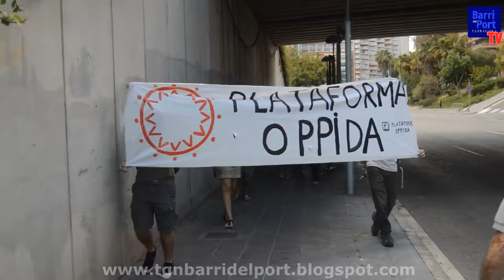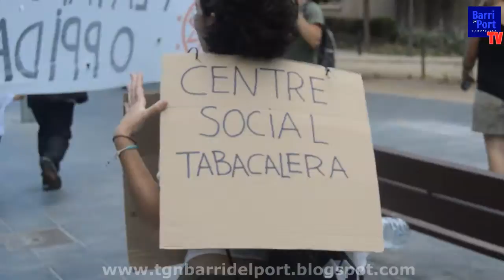Plataforma Oppida es presenta amb batucada de Tympanum i Engrescats a la Tabacalera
La plataforma Oppida, una entitat nascuda recentment i que agrupa associacions i particulars, vol ocupar-se de decidir com i per a què ocupar-ne un espai a la Tabacalera, i ja té fins i tot redactat un projecte d'un Espai Veïnal Autogestionat. Aquest dissabte 18 de juny ha fet una marxa de batucada fins a la Tabacalera, a la Part Baixa, amb Tympanum i Engrescats de Tarragona